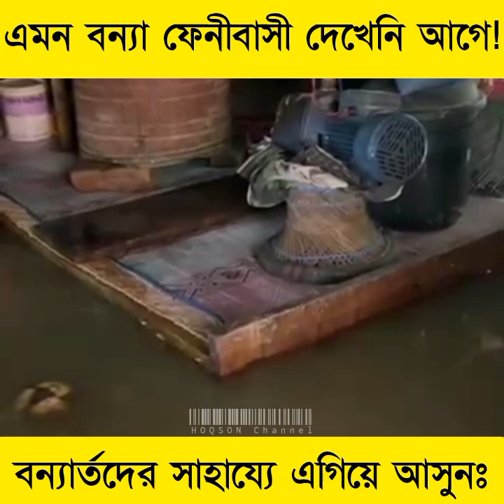স্মরণকালের ভয়াবহ বন্যা 😢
স্মরণকালের ভয়াবহ বন্যায় তলিয়ে গেছে ফেনীর তিন উপজেলা- ফুলগাজী, পরশুরাম ও ছাগলনাইয়ার দেড় শতাধিক গ্রাম। পানিবন্দি হয়ে পড়েছেন দুই লক্ষাধিক মানুষ... মহান আল্লাহ্ সহায় হোক 🤲